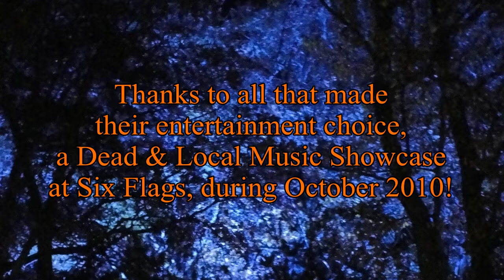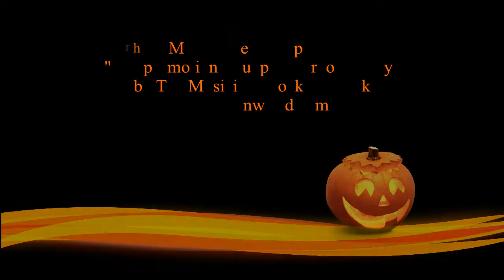Close2Death : Wet Dream @ Dead & Local 10/23/10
Close2Death performs "Wet Dream" for The Musicians Rock Network 1st Anniversary Showcase at Dead & Local @ Six Flags in Jackson NJ on Saturday October 23rd 2010. "Wet Dream" all words and music are Copyright © 2010 Close2Death (ASCAP) :: Show was produced by Patricia Stevens, Program Founder and Coordinator of Dead & Local at Six Flags; Video permissions were granted and approved by Six Flags Great Adventure NJ :: TMRN Video © 2010 TheMusiciansRockNetwork.com - All rights reserved.